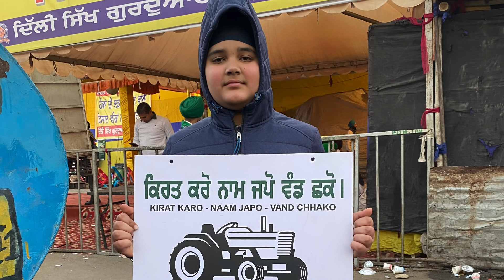Delhi Toh Vapsi |ਬੁਲੰਦ ਹੋਂਸਲੇ| Kisana Di Himmat Nu Dil Toh Salaam...Kisan Mazdoor Ekta Zindabad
EG EKWA Vaccumm Cleaner
LG 21 L Convection Microwave Oven
Rico All in One Food Processor
Inalsa Food Processor
Rock Tawa Dosa Tawa
Brush Silicon & Spatula
Steel Cutting Board
Kitchen Knife Set
Mixer Grinder
Bread Loaf Mould
Hand Chopper